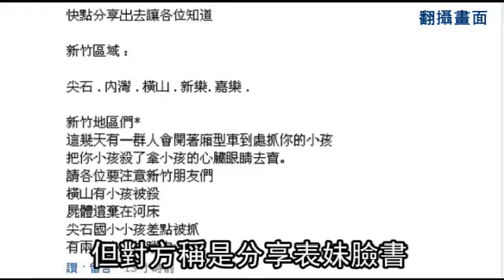亂PO「新竹有挖心魔」女高中生遭法辦-蘋果日報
【徐養齡╱新竹報導】新竹縣一名高中女生在臉書上po文，指橫山、尖石、內灣等地出現殺人魔，專抓小孩挖心臟去賣，甚至還棄屍河床，搞得網友人心惶惶。警方追查後發現此文為謠言，傳喚少女到案說明，她竟天真地說：「聽來的消息不能分享嗎？」訊後被依《恐嚇公眾罪》嫌偵辦。